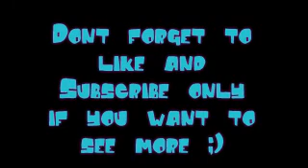Washer Eats My Clothes!!!!!!!!!!!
Vlog 2!